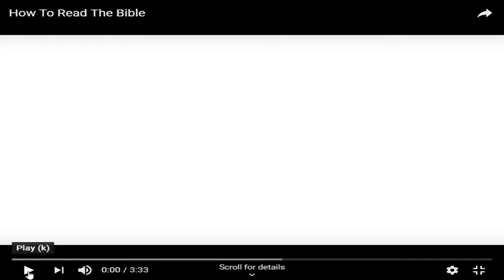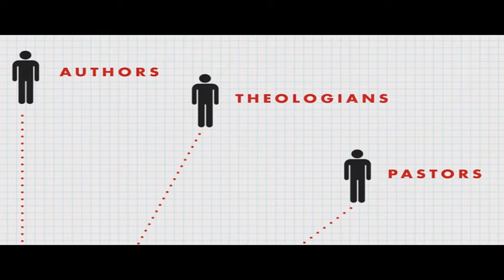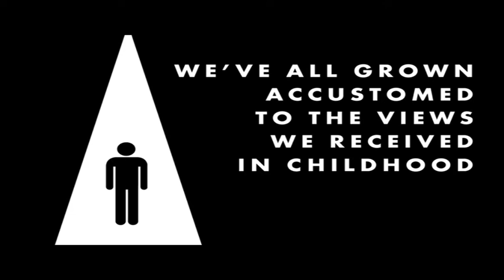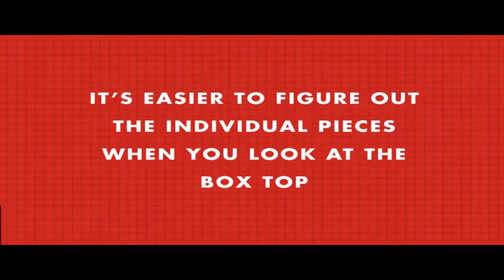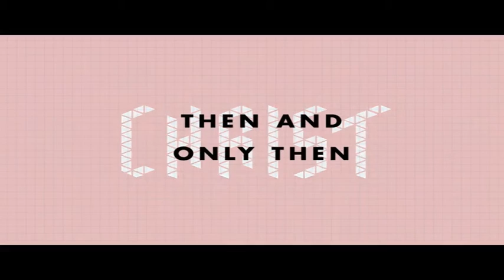2 Timothy 2:15 Rightly Dividing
Recorded LIVE: Sunday, February 17, 2019
at the Mansfield United Protestant Church.